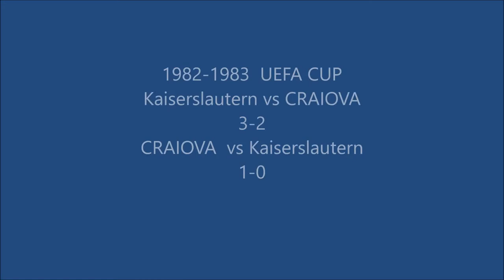Craiova - K'lautern 1-0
U Craiova - Kaiserslautern 1-0 (în tur 2-3)
A marcat: Negrilă (82')
U Craiova: S. Lung - Negrilă, Tilihoi, Ștefănescu, Ungureanu - Țicleanu, Donose, Balaci, Geolgău (75' Cârțu) - Cămătaru, Zoli Crișan (46' Beldeanu). Antrenor: Constantin Oțet
Kaiserslautern: Reichel - Wolf, Briegel, Melzer, Dusek - Geye, Bongartz, Brehme - Eilenfeld (87' Hübner), Nilsson, T. Allofs. Antrenor: Rudolf Kröner
Stadion: "Central". Spectatori: 50.000
Arbitru: Keith Hackett (Anglia)